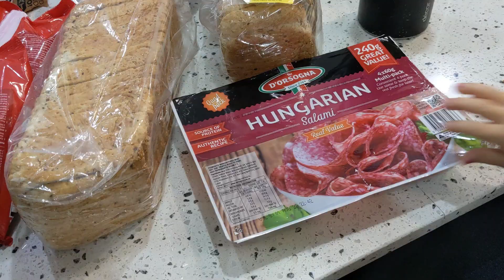DOGS ATE RAT BAIT DAILY ROUTINE WITH DAD AND MOM OF 10